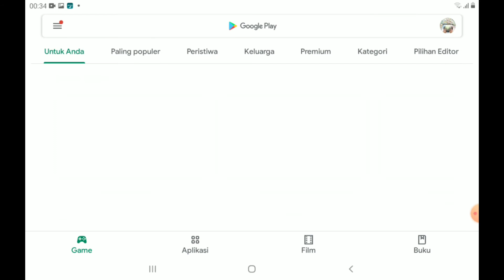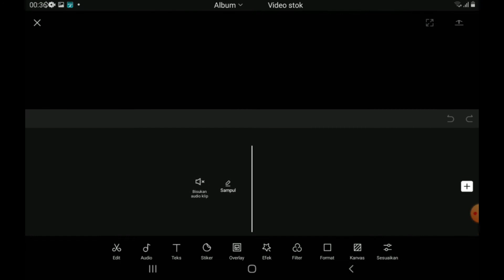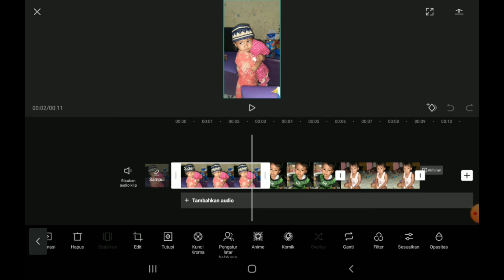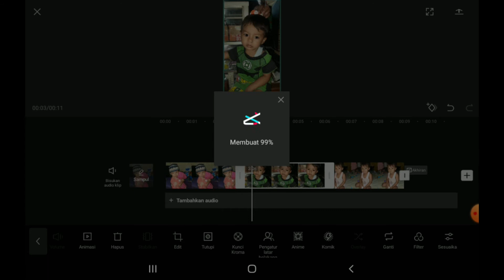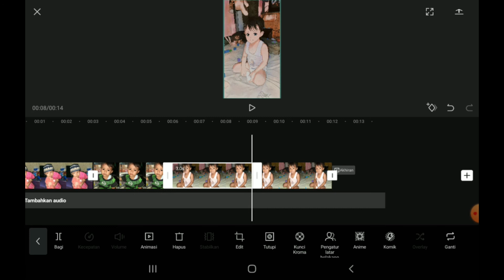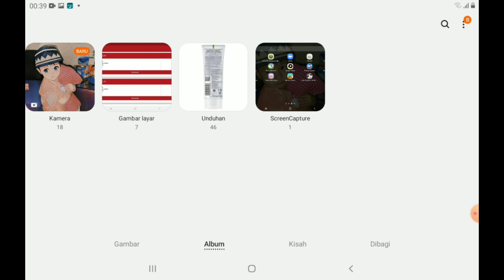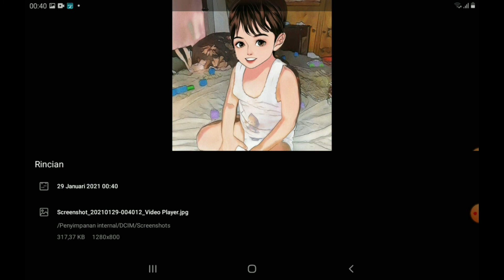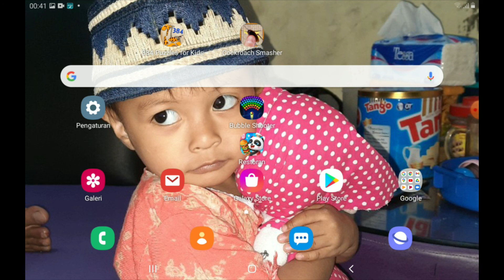CARA EDIT FOTO JADI ANIME - di iOs & Android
Di Video tutorial kali ini
saya akan memberikan "CARA EDIT FOTO JADI ANIME" dengan mudah
hanya dengan 1 tap
untuk lebih jelasnya , silakan kalian simak video nya sampai habis ya ...
jangan lupa dukungan nya dengan cara